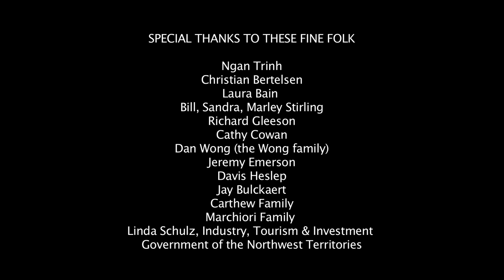Fish out of Water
An environmental horror about a woman who trawls for fish and catches more than she angles for.

Directed by Kirsten Carthew

Shot in Yellowknife, NT.

Screened at Fantasia.